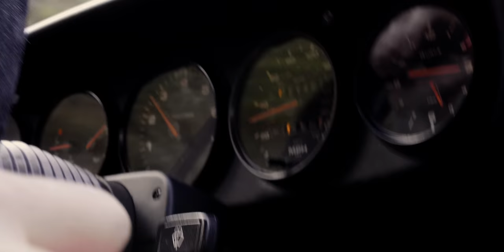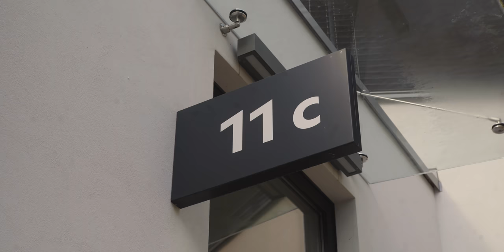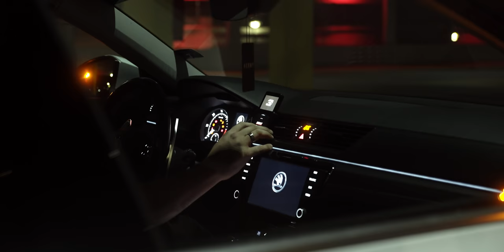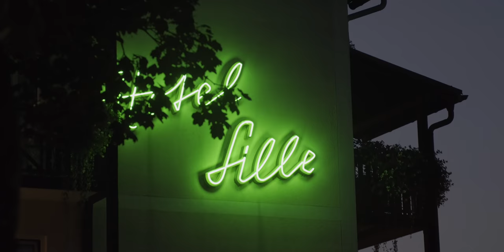WÖRTHERSEE RELOADED 2020 Aftermovie | 4K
It was our first trip to the Wörthersee, we hope to see again there.

.Dropped Design Video Production.
Camera: Hubert Pasztor, Jakub Pasztor
Edit: Hubert Pasztor
Color Grading: Jakub Pasztor